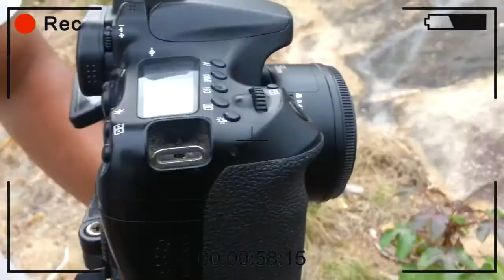Hansi & Dilruwan Pre Wedding shoot